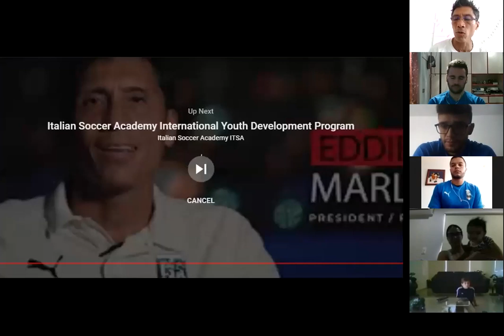ITSA webinar - Player evaluation